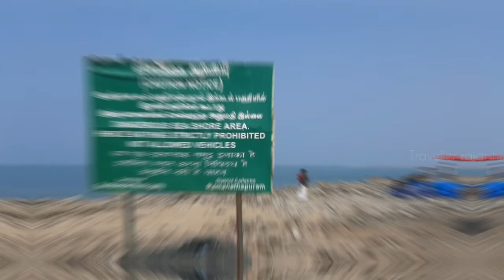Last road of India # রামেশ্বরম থেকে ধনুষ্কোঠি # In Bengali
I travel to Dhanuskodi which is 20 k.m. from Rameswaram. Dhanuskodi is a famous place where Hindu God Ramchandra built floating bridge with his monkey soldiers for rescue his wife Sita. In 1964 the town was destroyed by sunami. It's a last point of India and now a ghost town.